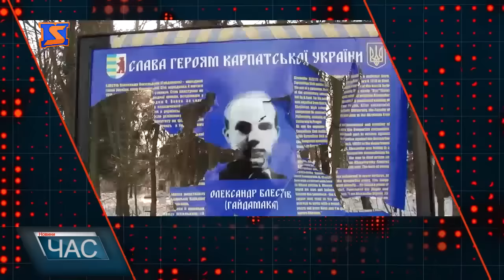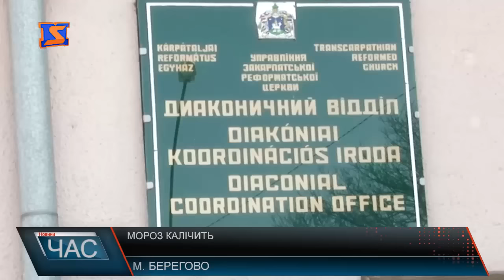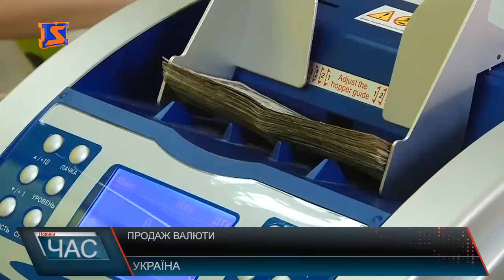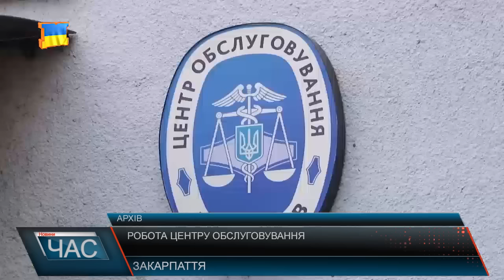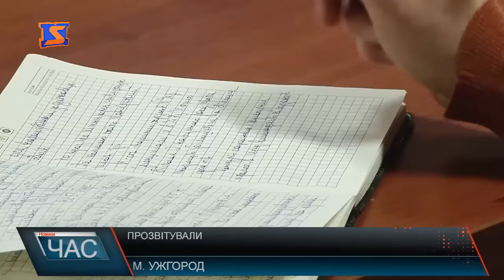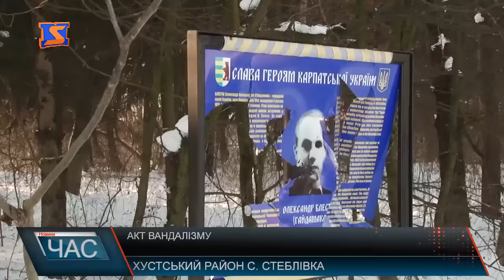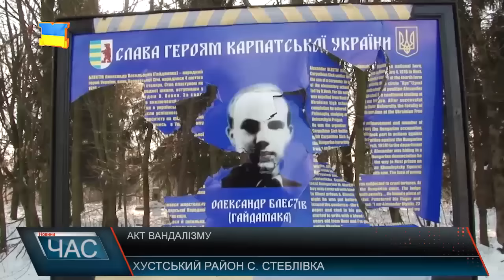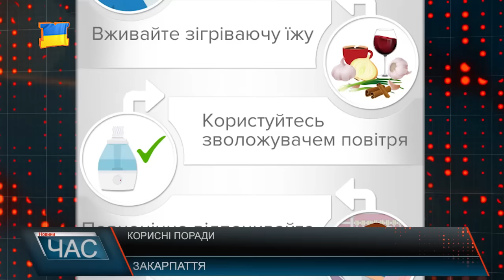М Студіо Hовини Закарпаття за 12 січня 2017 року